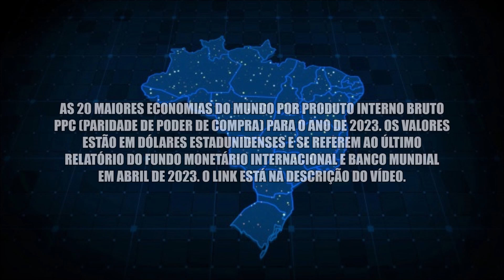As Maiores Economias Do Mundo | PIB PPC 2023 (ATUALIZADO)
As 20 maiores economias do mundo por produto interno bruto (PIB) por paridade de poder de compra (PPC) para o ano de 2023. Os valores estão em dólares estadunidenses (US$) e foram divulgados pelo Fundo Monetário Internacional (FMI) e Banco Mundial em Abril de 2023.